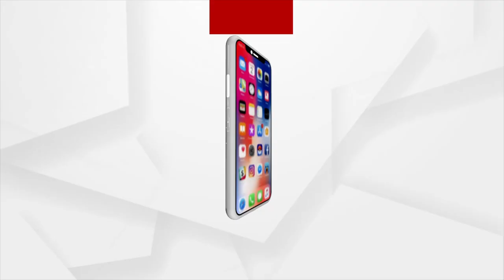Prescription : ଶୀତଦିନେ ଶିଶୁଙ୍କ ଯତ୍ନ | 4 Dec 2022 | Argus News